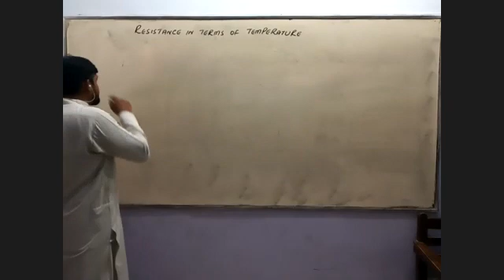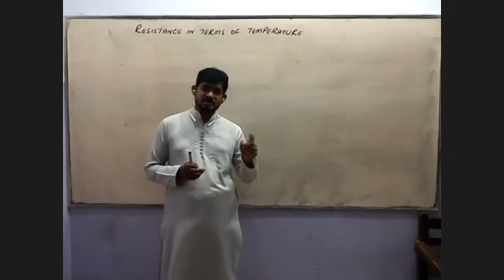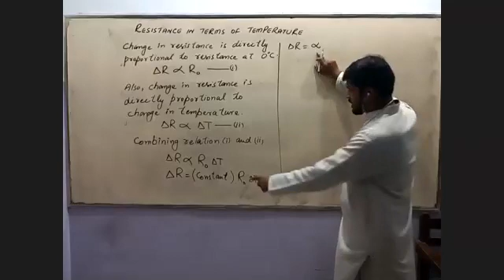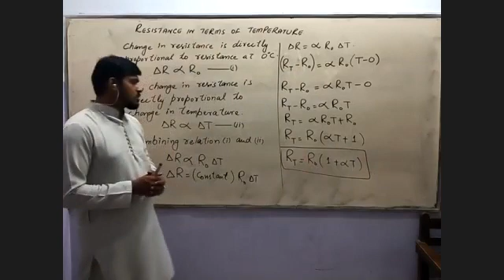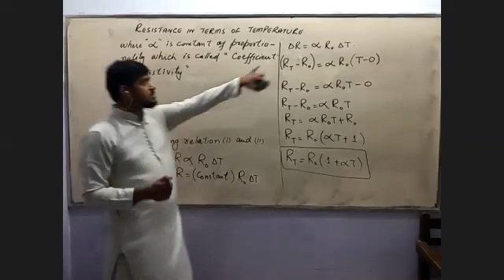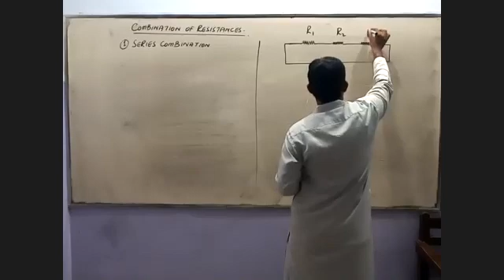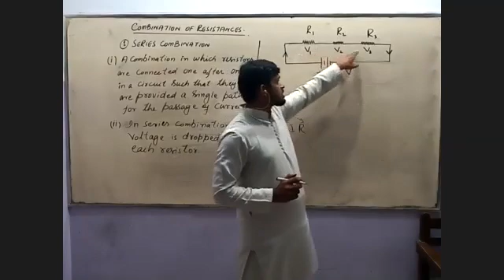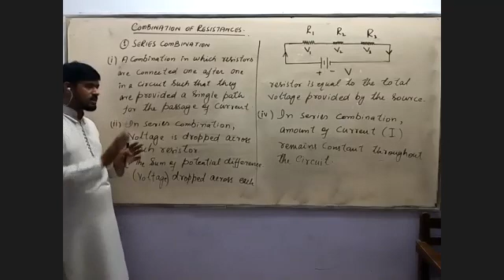XII-Physics Lecture 25 | By Sir Asghar Ali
By Sir Asghar Ali...